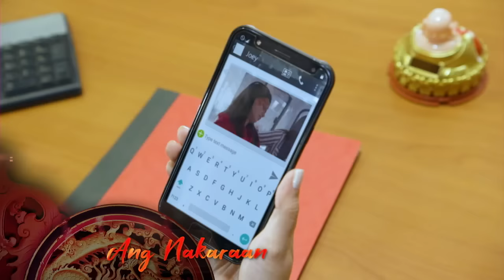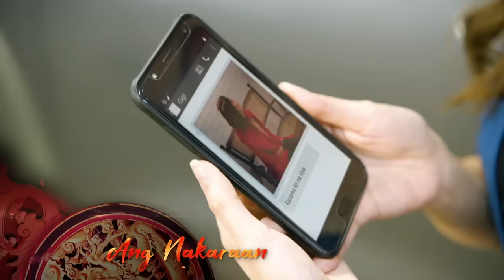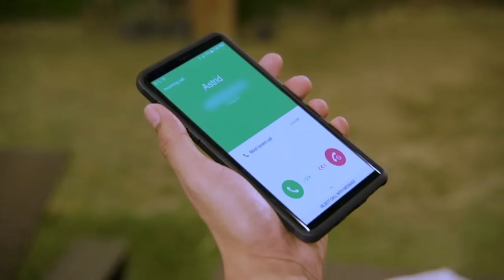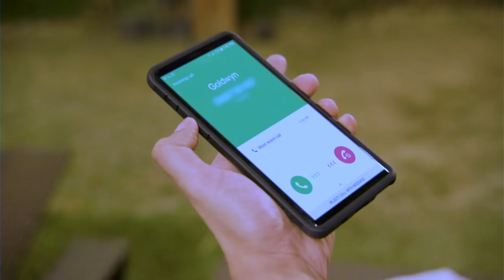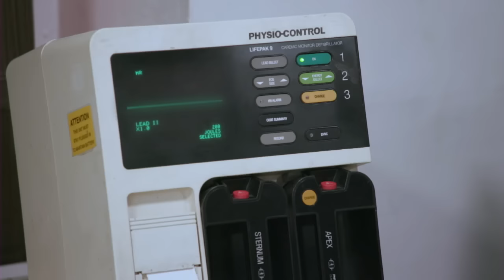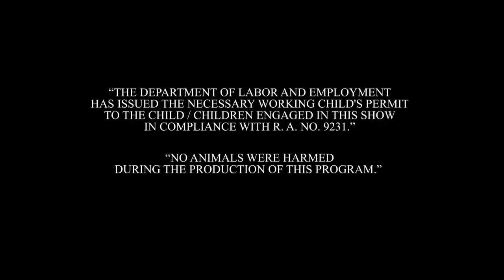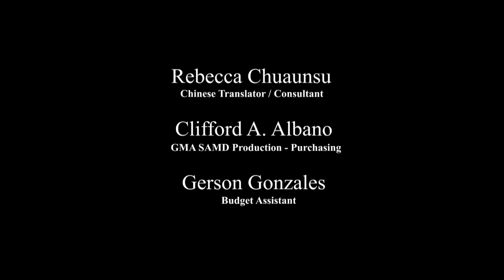Dragon Lady: Full Episode 18